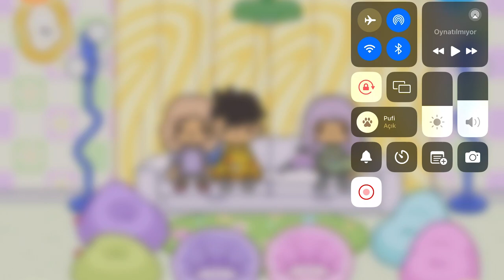Toca Boca Life World - 3 Arkadaşın Hayatında Yaptığı En Kötü Piknik KOLAJ